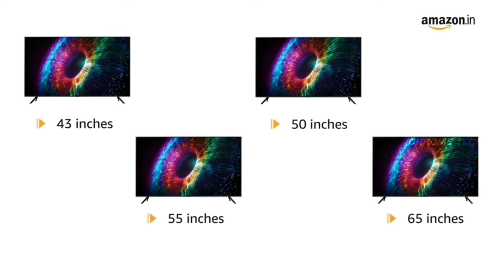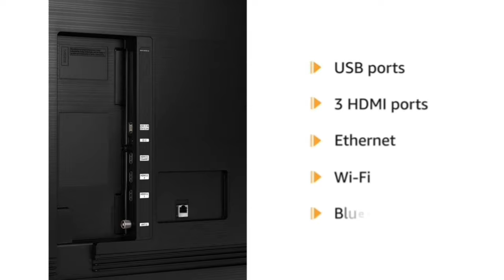Best 4K 65 inch 55 inch 50 inch 43 inch Smart TV 2024 Model I Samsung Crystal iSmart tv review tamil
ismart 👇
43 inch
50 inch
55 inch
65 inch

Crystal Vision 👇
43 inch
55 inch
65 inch

Neo Series 👇
43 inch
55 inch

good offer price on amazon great indian festival sales offers and flipkart big billion days deals Samsung 108 cm (43 inches) Crystal iSmart 4K Ultra HD Smart LED TV UA43CUE60AKLXL (Black) screen diagonal size 108cm 123 cm 138cm 165 cm by chrome tech official channel india